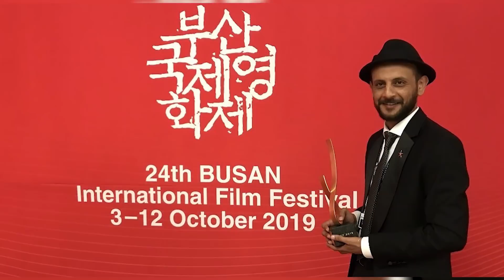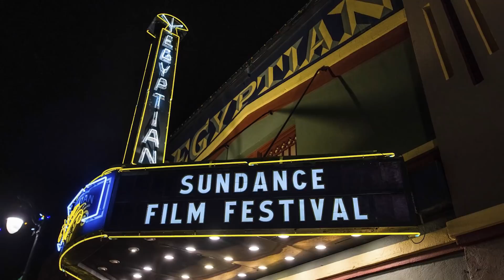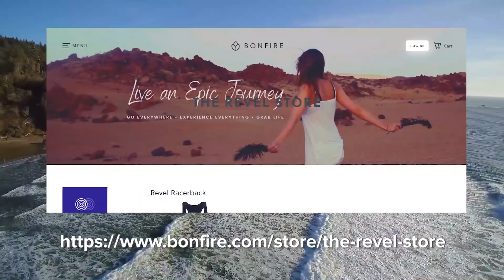Best Film Festivals in the World | Top 10 Film Festivals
Journey with us around the world to learn about the best film festivals in the world to add to your bucket list when you can travel!  Be sure to watch all the way to the end, as our #1 best film festival in the world you do not want to miss!   Which of these top 10 film festivals will you visit?